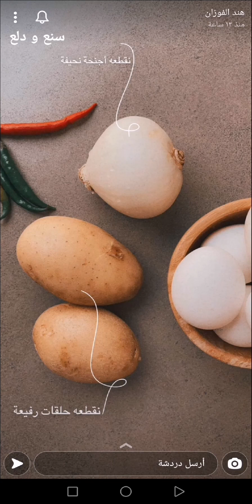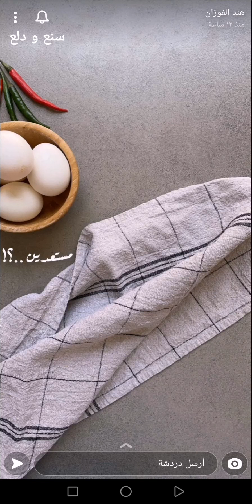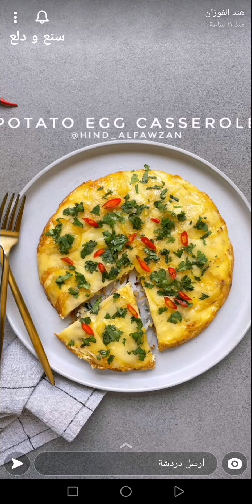طاجن البيض بالبطاطس ~ POTATO EGG CASSEROLE 🍳✨ هند الفوزان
طاجن البيض بالبطاطس ~ POTATO EGG CASSEROLE 🍳✨ سناب هند الفوزان .
* المقادير والطريقة //
* في مقلاة يدها من حديد :
- يقلى بطاطس شرائح رفيعة في القليل من الزيت.
- يرفع ، ونضيف بصل أجنحة رفيعة .. ويقلّب حتى يتكرمل.
- يرفع البصل ، ويرص البطاطس ، ويغطى بالبصل.
- أخيرًا نضيف خليط البيض ، عِبارة عن :
بيض + ملح + فلفل أسود + بابريكا + جبن تشدر + فلفل حار حلقات + كريمة طبخ.
- ندخلها الفرن على حرارة ١٨٠ من فوق وتحت.
- نقلبها ونزينها بكزبرة ، وحلقات فلفل 🌶.
وصفة لذيذة جدًا♥️
صحّة على قلوبكم وهَنا 💖
اكواد الخصم في ايهيرب ( iherb cod ) AYA2301 - AXQ2120
مشاهدة ممتعة ،،